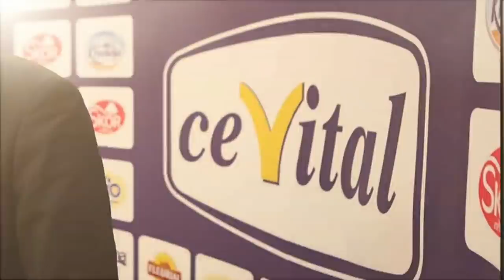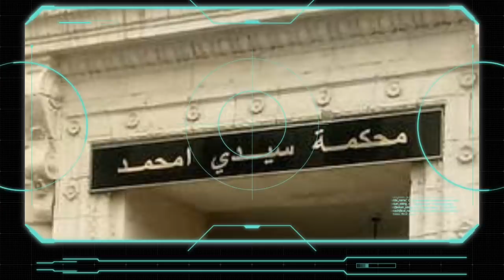La “boite noire” des Kouninef a pu quitter tranquillement l’Algérie ...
* Le nouveau patron du FLN est l'ancien cerveau du système de “Tayeb Louh”